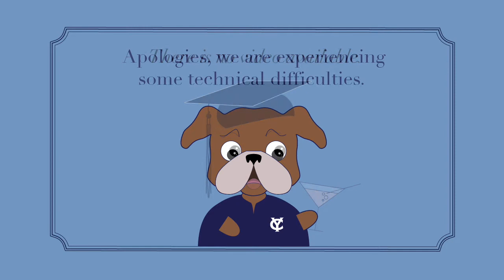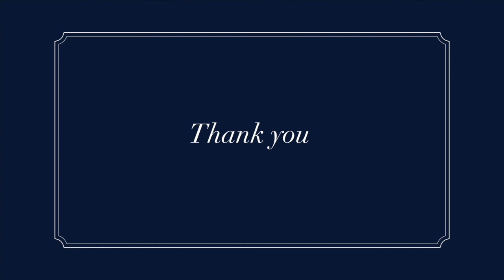Lecture: Libby Copeland on The Lost Family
On Wednesday, April 22 journalist Libby Copeland spoke about her book The Lost Family, in which she investigates what happens when we embark on a vast social experiment with little understanding of the ramifications. Ms. Copeland explores the culture of genealogy buffs, the science of DNA, and the business of companies like Ancestry and  23andMe by tracing the story of one woman, her unusual results, and a relentless methodical drive for answers that becomes a thoroughly modern genetic detective story.